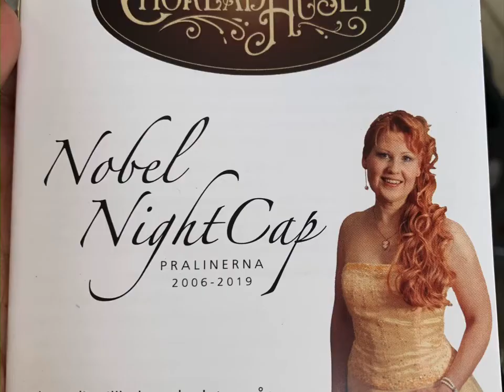Chokladhuset i Nynäshamn ! চকলেট এর ঘর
Utvald att tillverka chokladpralinerna till Nobel NightCap varje år sedan 2006
Chokladhuset AB är en av Sveriges äldsta småskaliga chokladtillverkare.